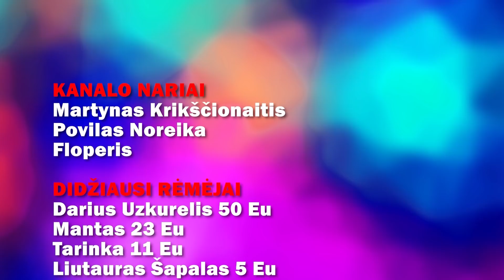BAZOOKA MINECRAFTE?! | Nedoleris & Vėjas & Twisteris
👓NARYSTĖS👓

😅INFO APIE MANE😅
Vardas: Bernardas
Miestas: Kaunas
Amžius: 30
Žaidimai kuriuos žaidžiu: VISKĄ KAS SMAGU :D

Norintiems paremti mano veiklą.

🖥MANO PC&GEAR🖥

CPU: Ryzen 7 2700x
MB: MSI B450 Tomahawk MAX
GPU: Geforce GTX 1080 Ti
PSU: EVGA SuperNOVA 750 G+ 750W, 80 PLUS Gold, Full modular
RAM: G.Skill Aegis DDR4 16GB (2x8GB) 3000MHz CL16 1.35V XMP 2.0

Keyboard: Razer Blackwidow  Chroma V2
Headphones: Razer Tiamat 7.1 V1
Mouse: Razer DeathAdder Elite
Pad: Razer Goliathus Control
LCD: 2x ASUS TUF VG27WQ

💪Filmuoju su OBS💪
💪Editinu su Premiere ir Photoshop💪